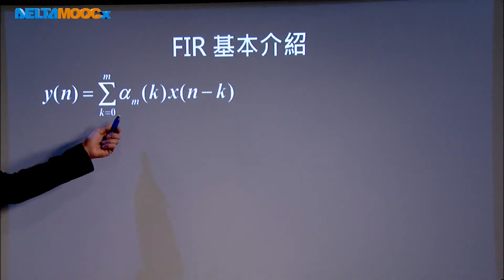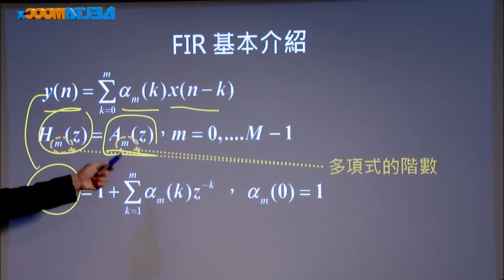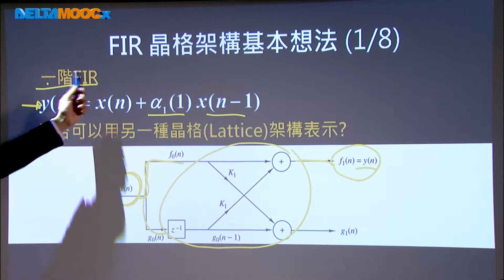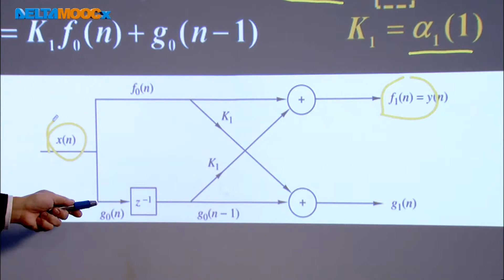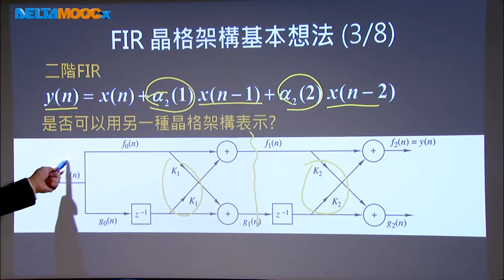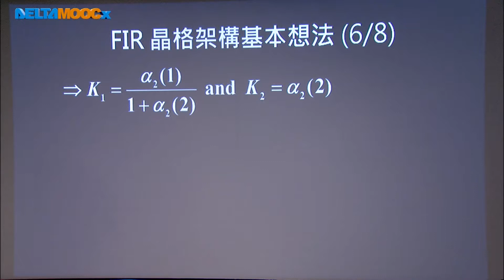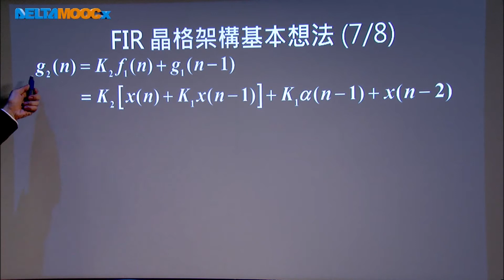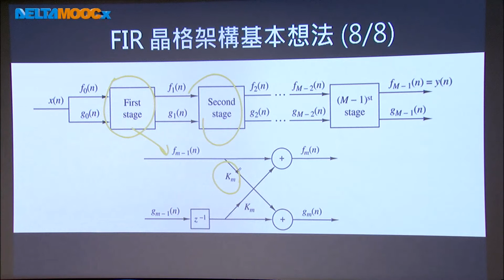數位信號處理器_林顯易_第六單元 數位系統實現_Part4 FIR晶格架構(I)